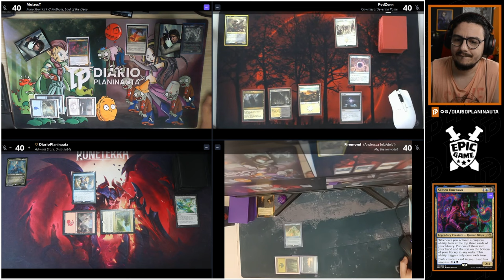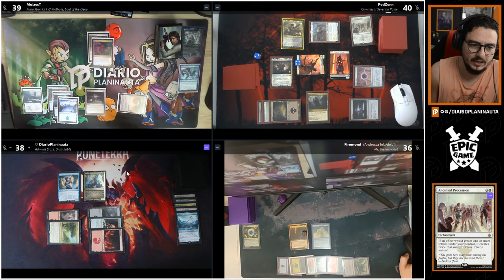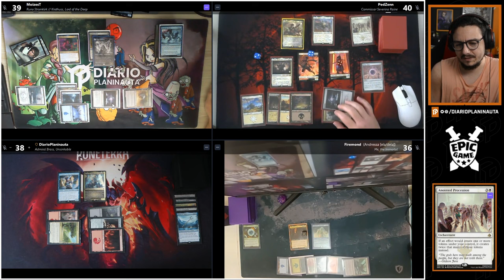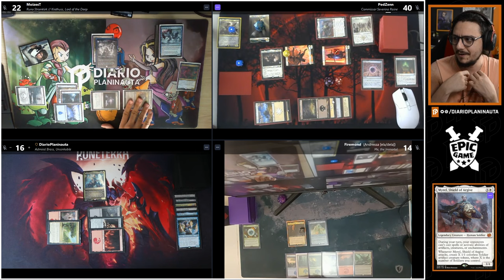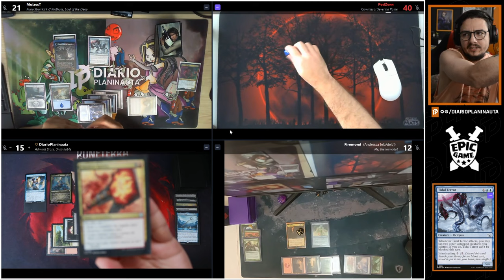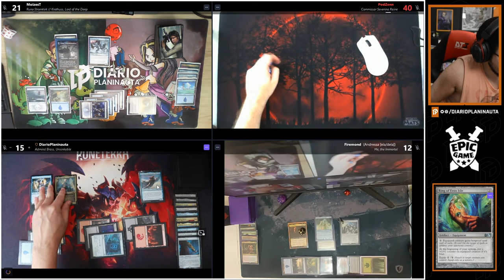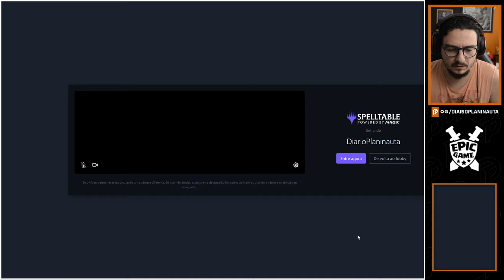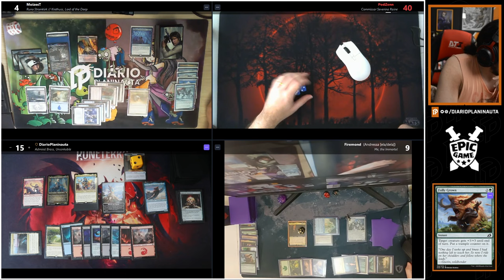COMMANDER COM APOIADORES: RUNO x SEVENNA RAINE x ALMIRANTE BRONZE x ME, THE IMMORTAL